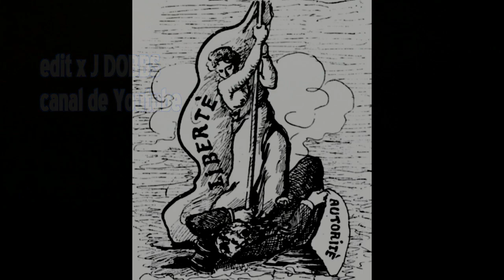Capitalismo y Ahorro vs Carpe Diem, por Don Miguel Anxo Bastos.-